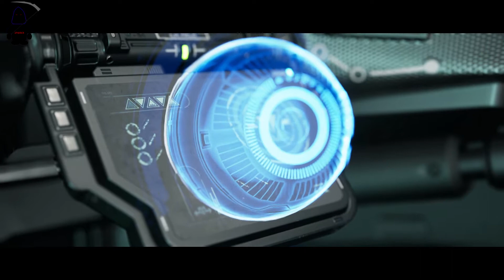Chorus 13 - El origen de Forsa